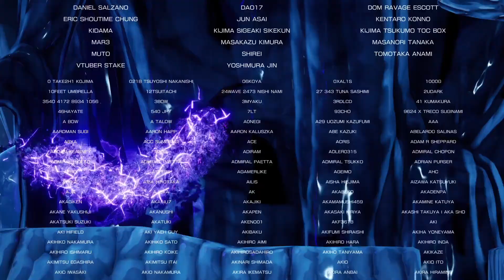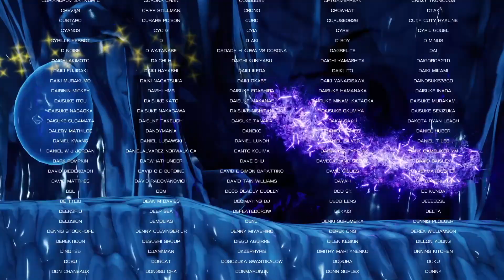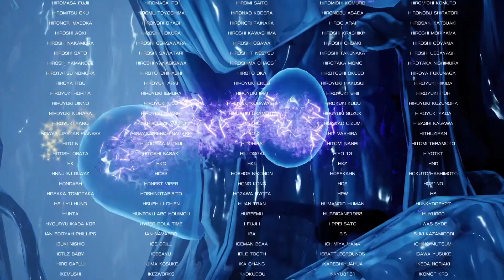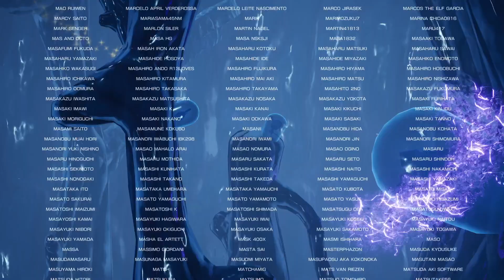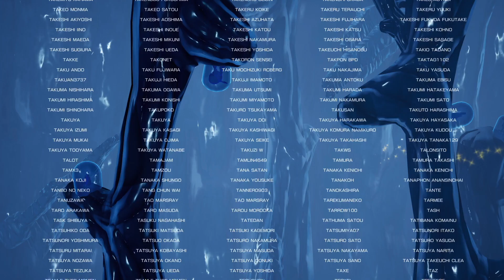R-TYPE FINAL 2 'NARCISSUS' ★★★★